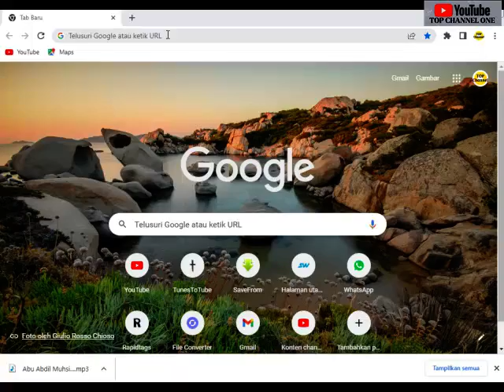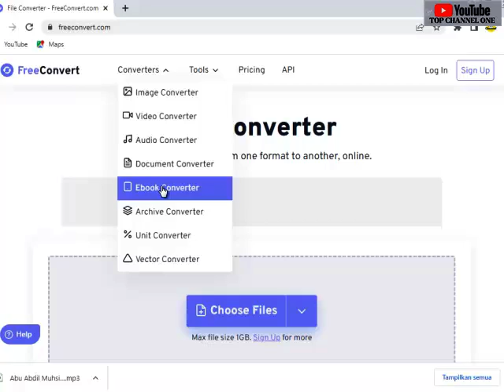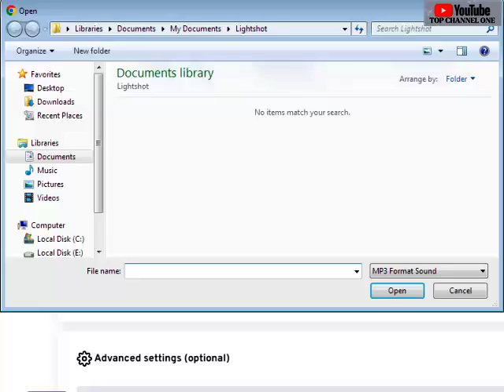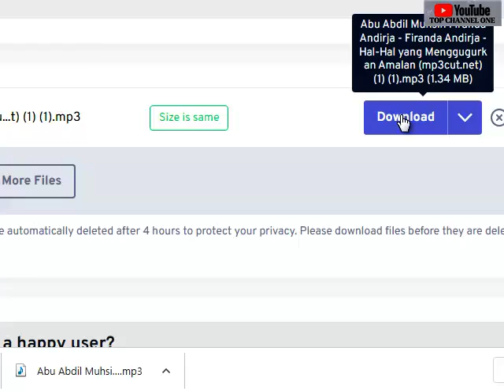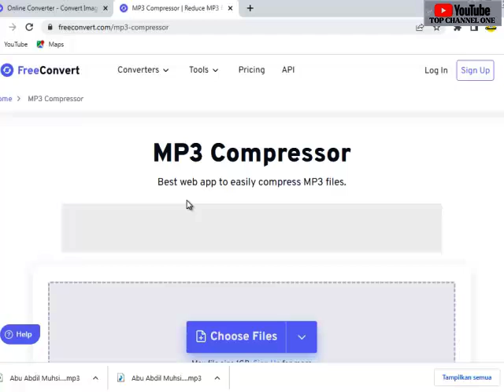Cara Edit File Apapun Mudah dan Praktis Serta Garatisss !!!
Assalaamu'alaikum, halo semua

Kali ini kita akan bahas bagaimana cara menconvert atau merubah beberapa file dengan cara online,mudah dan gratis..

Semoga bermanfaat

Semoga netter yang menonton video ini selalu sehat dan mudahkan segala urusannya, aamiin

Wassalamu'alaikum